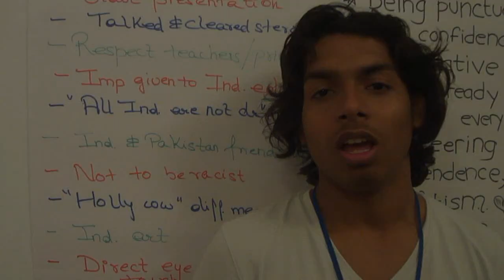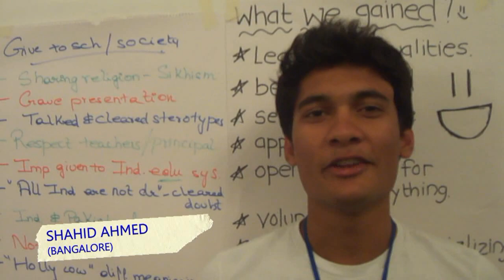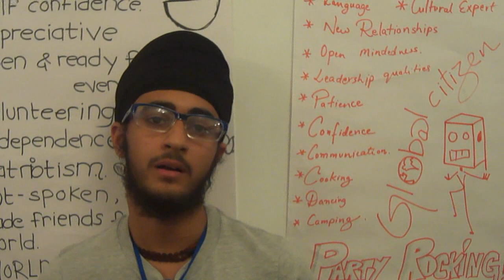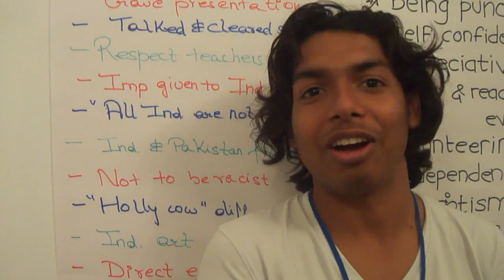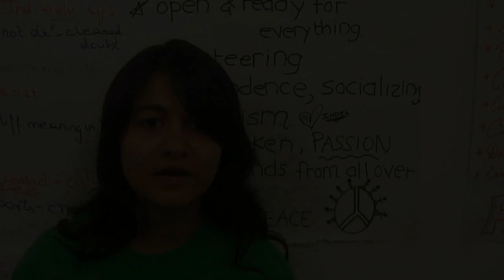Kennedy-Lugar Youth Exchange and Study Program Alumni 2011-12 INDIA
Participants of KL-YES 2011-12 share their experiences & achievements of being of KL-YES program funded by US Department of State.

Conceptualized & Edited by - Aadil F.